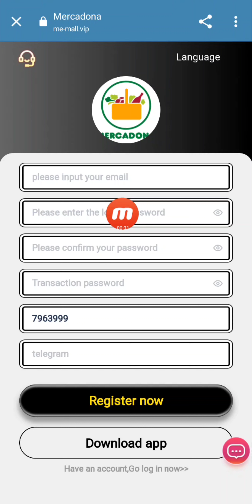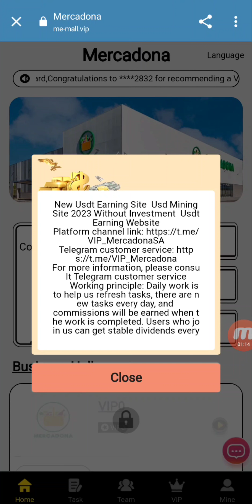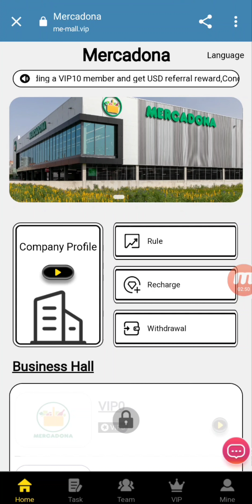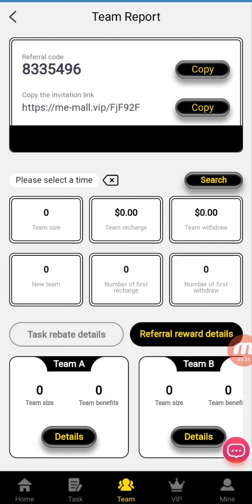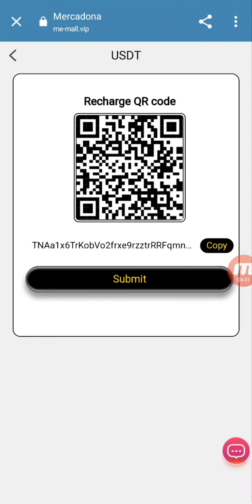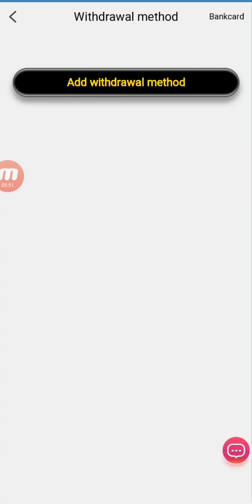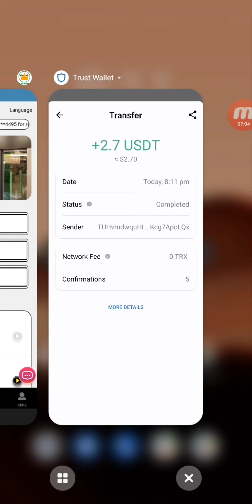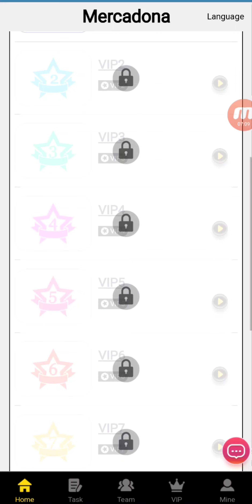New USDT earning site, USD mining website 2023 without investment, USDT earning website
Working principle: Daily work should help us refresh our tasks. There are new tasks every day
Commissions are earned when the work is completed. Users who join us can receive stable dividends every day.
1: Top-up can only be done using USDT currency. Select the TRC20 network.
2: The minimum deposit is: 10 USDT. The minimum withdrawal amount is 1 USDT.
3: Each VIP level is valid for 30 days. After the VIP expires, you can withdraw the loaded capital.
4: You can only withdraw cash once a day, and you can withdraw cash at any time 24 hours a day.
5: At the end of the daily countdown (12:00 AM Salt Lake City time), new tasks will be updated and you can earn profits by completing merchant orders every day.
Capital gains from investments at VIP level

VIP1: Investment capital 20 USDT, daily commission 2.7 USDT
VIP2: Investment capital 76USDT, daily commission 16.5USDT
VIP3: Investment capital 376USDT, daily commission 92USDT
VIP4: Investment capital 676 USDT, daily commission 170 USDT
Invite friends to enjoy three levels of commission. A-level members charge 10%, B-level members
Top-up 3%, C-level members top-up 2%
Team A members load 1000 USDT, you will receive 100 USDT commission income.
Team B members top up 1000 USDT, you will receive 30 USDT commission income.
Team C members top up 1000 USDT, you will receive 20 USDT commission income.
Within 24 hours, the team's total deposit is 100 USDT and the reward is 3 USDT
Within 24 hours, the team's total deposit is 500 USDT and the reward is 15 USDT
Within 24 hours, the team's total deposit is 1000 USDT and the reward is 40 USDT
Within 24 hours, the team's total deposit is 3000 USDT and the reward is 80 USDT
Within 24 hours, the team's total deposit is 5000 USDT and the reward is 190 USDT
Within 24 hours, the team's total deposit is 10,000 USDT and the reward is 310 USDT
Within 24 hours, the team's total deposit is 30,000 USDT and the reward is 910 USDT
Within 24 hours, the team's total deposit is 80,000 USDT and the reward is 1,510 USDT
Note: If you are eligible, please contact customer service within 24 hours to claim the reward. Once the time period expires, it is considered invalid and your team must recalculate within 24 hours.